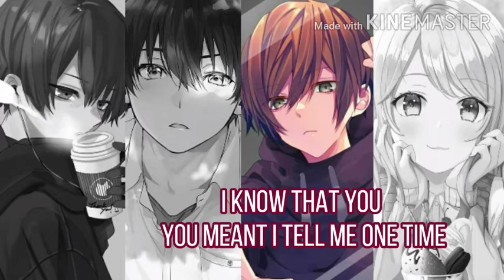So am i remix